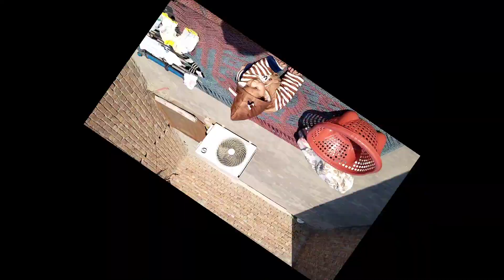Family Time ♥️Family Video ♥️ | Headache Relieve Recipe | Vlog | Robina Afaq